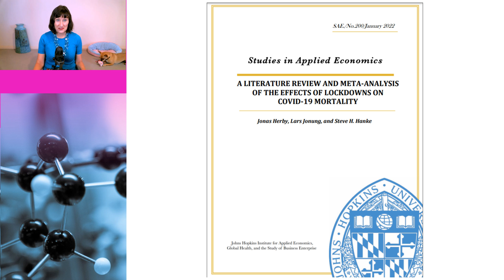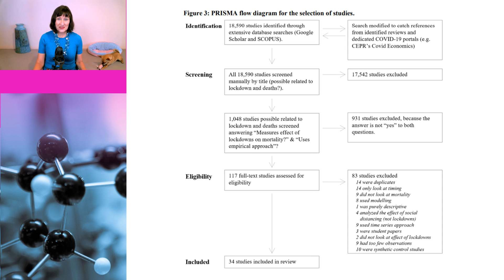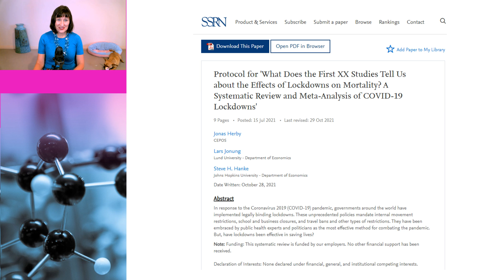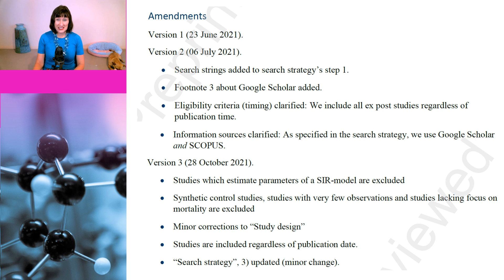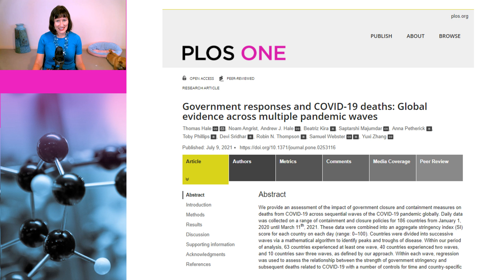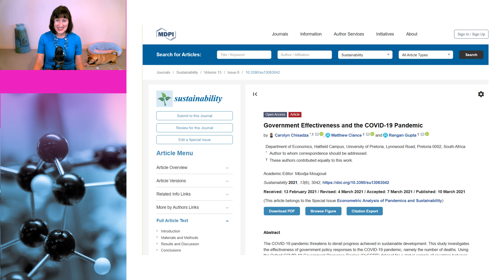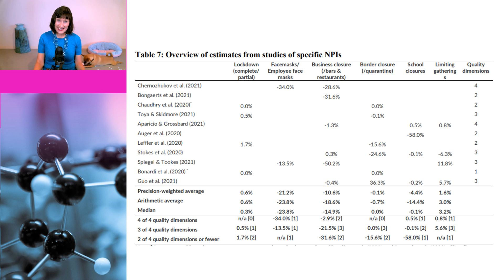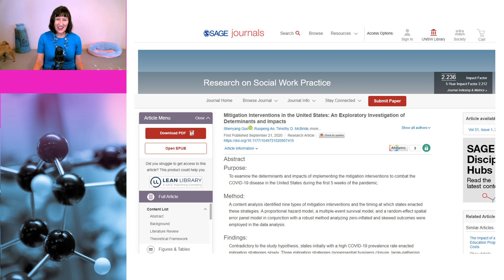Lockdown Slapdown? "Meta-analysis" that ignores most of the literature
There’s been a lot of media coverage about what is being referred as a Lockdown meta-analysis from Johns Hopkins University with some claiming that it shows that lockdowns have no effect on mortality. In this video, Dr Susan Oliver and Julie the Dog will be taking a closer look at the paper, which  is called “A Literature Review and Meta-Analysis of the Effects of Lockdowns on COVID-19 Mortality.” It is a working paper and not a peer reviewed study,  excludes most of literature on the subject and therefore does not go Back to the Science, but we will.

A Literature Review and Meta Analysis of the Effects of Lockdowns on COVID-19 Mortality

Protocol for 'What Does the First XX Studies Tell Us about the Effects of Lockdowns on Mortality? A Systematic Review and Meta-Analysis of COVID-19 Lockdowns'

Government responses and COVID-19 deaths: Global evidence across multiple pandemic waves

Mitigation Interventions in the United States: An Exploratory Investigation of Determinants and Impacts